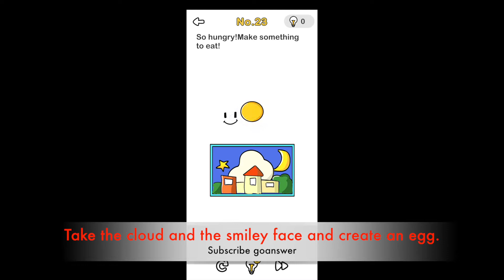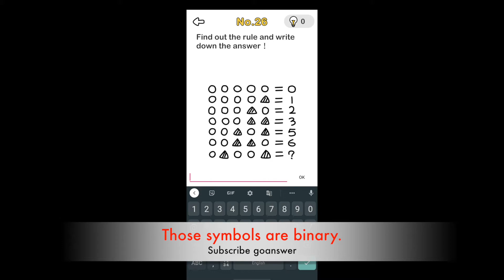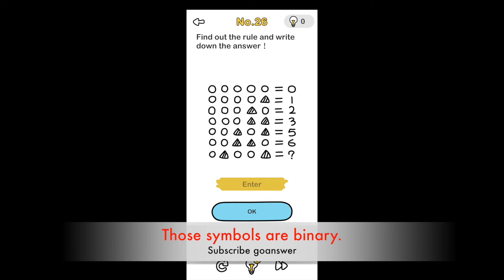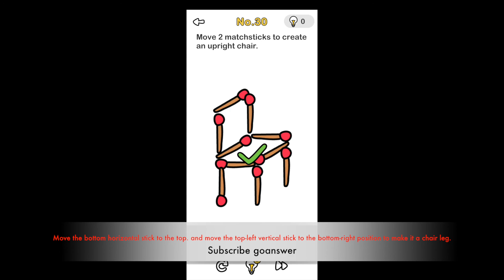Brain Out Level 21 22 23 24 25 26 27 28 29 30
Brain Out No 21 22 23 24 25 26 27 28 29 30

Brain Out Level 21 No Smoking Answers
Brain Out Level 22 Putting 3 coins into piggy bank how many coins are there now? Answers
Brain Out Level 23 So hungry! Make something to eat! Answers
Brain Out Level 24 What is the minimum cuts needed to cut a circle into 8 equal parts? Answers
Brain Out Level 25 How many ants? Answers
Brain Out Level 26 Find out the rule and write down the answer! Answers
Brain Out Level 27 Go to the exit Answers
Brain Out Level 28 Point out all people Answers
Brain Out Level 29 Find 8 animals Answers
Brain Out Level 30 Move 2 matchsticks to create an upright chair Answers